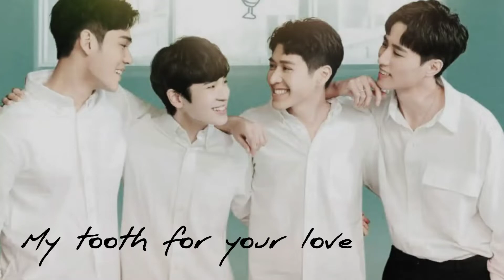My tooth for your love - ost legendada